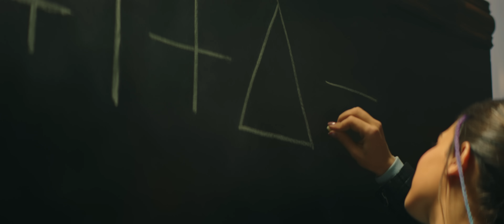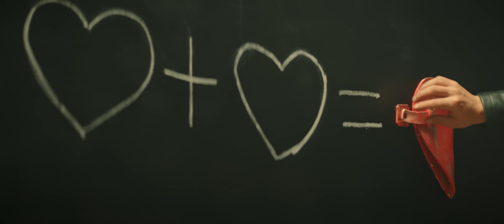Armenchik "Siro Masin" ❤️+❤️=❤️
Lyrics - Avet Barsegyan
Director: Aren Bayadyan
Arrangement, Mix & Master: LAZZARO
Keyboard solo :Sevak Melqonyan
Guitar: Tigran Shakhunts
Vocal recorded by￼ Artur& Bina Productions￼
D.O.P. -Artur Gharayan
Edit -Karen Melkumyan
VFX-Suren Sargsyan
Line producer-Aram Grigoryan
Mack up - @makeupnarine(Beauty Fabric)
Hair-Hayk Musayelyan(Beauty Fabric)
Style -Armen Galyan
Choreography-Hovhannes Sargsyan ( SWAG)
Actor-Dancer : Maria Yenokyan,Artur Khunyan